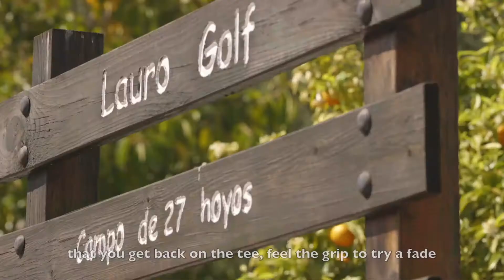Lauro Golf - Malaga | Golf på Costa del Sol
Drøm dig tilbage på de grønne greens sammen med Lauro Golf - Vi glæder os til at kunne spille på dette fantastiske golfanlæg igen!